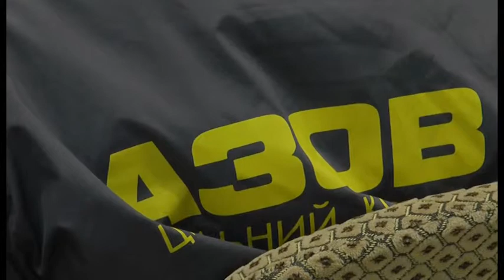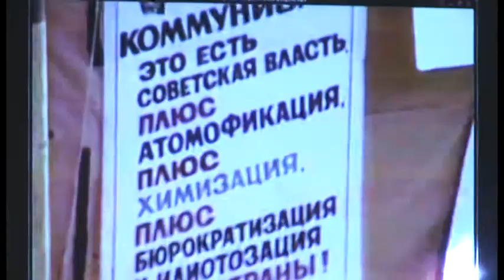Круглий стіл "Україна – спільна відповідальність за майбутнє"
З нагоди дня Революції Гідності та Свободи в Центрі патріотичного виховання  імені Степана Бандери відбувся круглий стіл «Україна – спільна відповідальність за майбутнє».
Бажання змін – це те, що спонукало студентів у далекому 90- му році до Революції на граніті. Єдиний чинник, що гальмує процес змін - це відсутність контролю за діями народних обранців. Учасники революційних подій в Україні 1990 року, 2004 року, Революції гідності майже одноголосно відзначили, що боротьба за Україну та її гідне майбутнє тільки розпочалася і важливо, щоб молодь якнайшвидше це усвідомила.